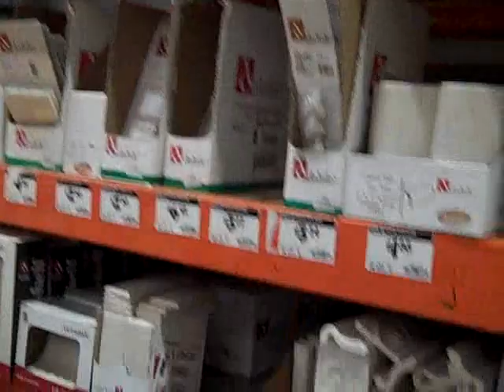The Day After The Almond Tree Fell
We had to get a new chainsaw so day 2 was taken up a bit with shopping!! Watch for 2 Chicks With 1 New Chainsaw!!